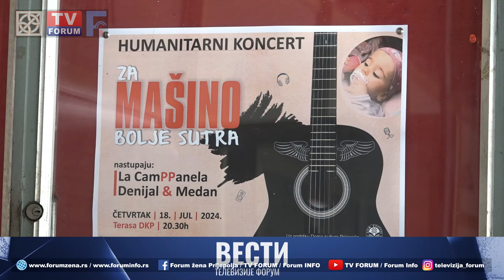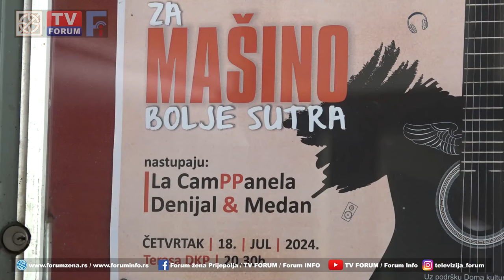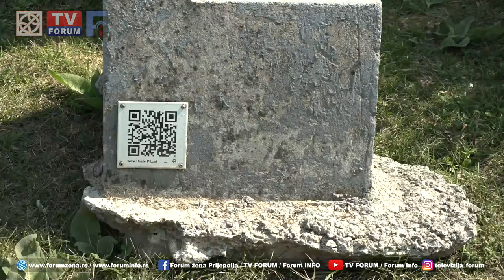TV FORUM 17.07.2024. VESTI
- Fondacija „Ana i Vlade Divac“ raspisala konkurs za dodelu stipendija odličnim đacima srednjih škola u Srbiji.
- Porodica Ružić iz Prijepolja uz podršku Doma kulture organizuje humanitarni koncert za prikupljanje sredstava za lečenje jednogodišnje Maše Ružić kojoj je potrebna operacija očiju u Belgiji.
- Klupa koju čine slova koja ispisuju reč NADA ispremeštali nepoznati počinioci, nedugo nakon što je iz Šarampova premeštena kod vrtića Duga.
- Sa 12 osvojenih medalja prijepoljski atletičari i atletičarke u velikoj meri doprineli osvajanju 2. mesta u generalnom plasmanu na 59. MOSI u Užicu.
- U četvrtak vedro sa maksimalnom dnevnom temperaturom 33 stepena